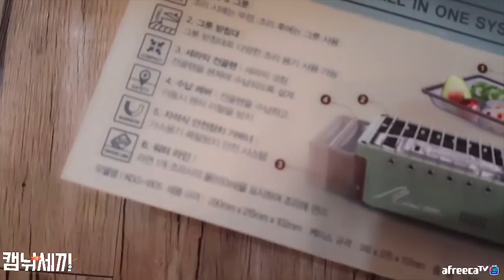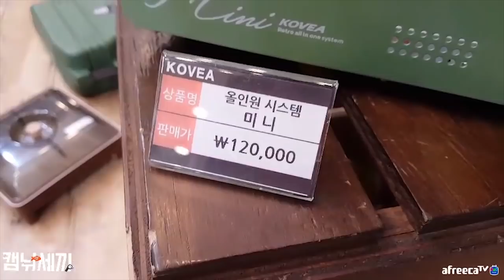캠낚세끼 / 복고풍 코베아 레트로 올인원 - 미니 / 미니멀 감성캠핑 스토브 / 낚시n캠핑 / Camping&MukBang / Eating Show